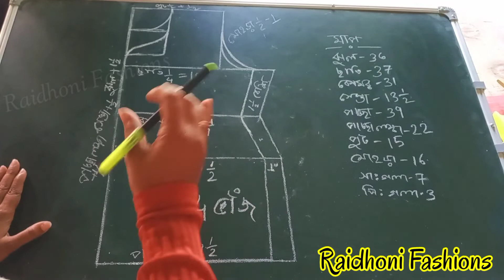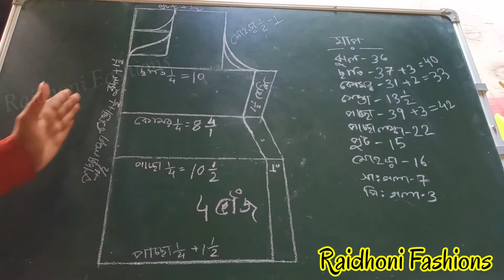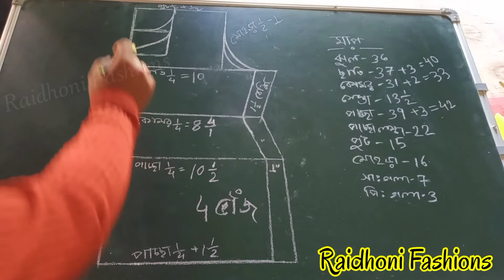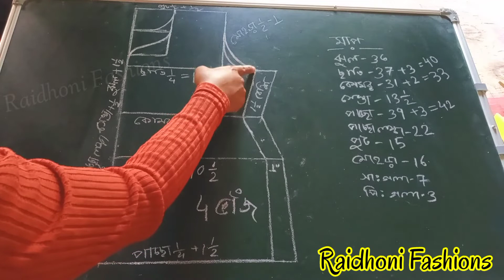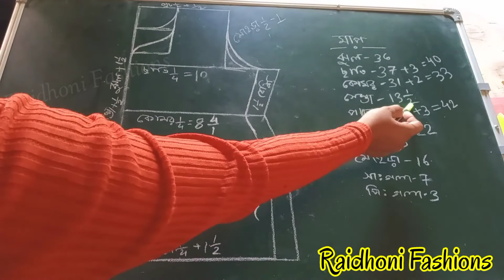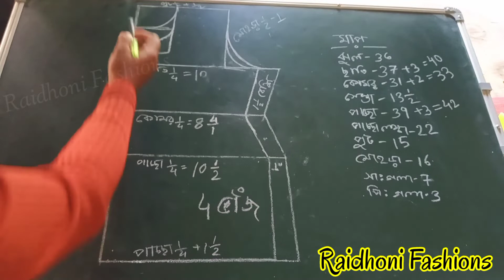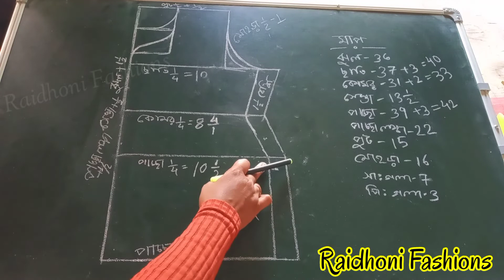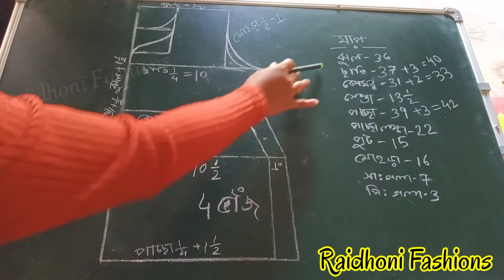যে কোনো মাপের সূত্রের সহজে কামিজ/কুর্তি/চুড়িদার কাটিং করা শিখুন/Kameez cutting/kameez stitching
Hello everyone we come to my channel Raidhoni fashions 🙏🙏

🌼🌼🌼বন্ধুরা আজ চলে আসলাম আরও একটি নতুন ভিডিও নিয়ে আজকে এই ভিডিও টি  তে যে কোনোমাপের কামিজ কাটিং এর ড্রয়িং কি ভাবে করতে হয় শিখিয়েছি খুবই সহজ সরল নিয়মে ভিডিও টি একবার দেখলেই বুঝতে পারবেন ভিডিও শেষ পযন্ত দেখবেন 🙏 ভালো লাগলে like shear comment করবেন ধন্যবাদ 💮💮

কামিজ কাটিং
কামিজ কাটিং করা নিয়ম
কামিজ কাটিং ও সেলাই
কামিজ কাটিং ও সেলাই ডিজাইন
কামিজ কাটিং এর সূত্র
কামিজ কাটিং ডিজাইন
কামিজ কাটিং বাংলা
কামিজ কাটিং ও সেলাই নতুনদের জন্য
kameez cutting and stitching
Kameez cutting bangal
Kameez cutting
Kameez cutting and stitching easy method step by step
Kameez cutting karne ka tarika
kameez cutting batao
Kameez cutting video
simple Kameez cutting
Kameez cutting design
নতুনদের জন্য সেলাই প্রশিক্ষণ ভিডিও A টু Z
সেলাই শিক্ষা
নতুনদের জন্য সেলাই প্রশিক্ষণ ক্লাস
প্রথম থেকে সেলাই প্রশিক্ষণ ভিডিও
কামিজ বানানো
কামিজ তৈরি